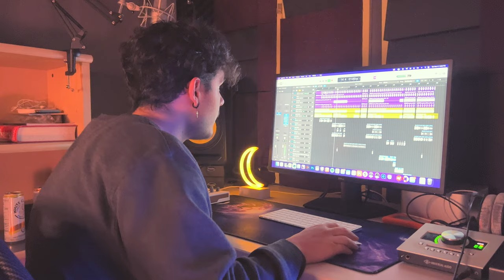Isaac Zale - Rottweilers (No Label No Budget Ep. 2)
Isaac Zale - Rottweilers (No Label No Budget Episode 2, Season 1) Shot on iPhone by Murad Ahmed

The goal of this series is to inspire other creatives to take matters into their own hands, build their own infrastructure, own what they produce, and stay consistent.

These songs will appear on streaming platforms so make sure to follow Isaac Zale on Spotify, Apple Music, etc. to catch these releases.